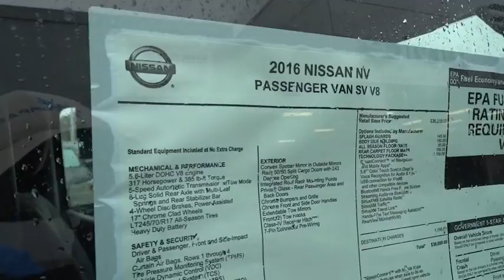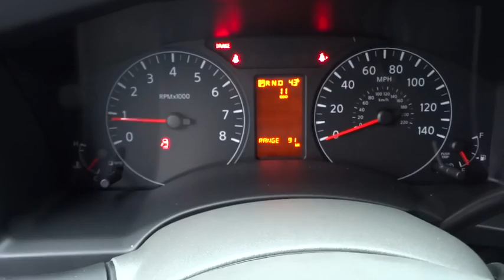2016 NISSAN NVP Redding, Eureka, Red Bluff, Northern California, Sacramento, CA 16N566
2016 NISSAN NVP